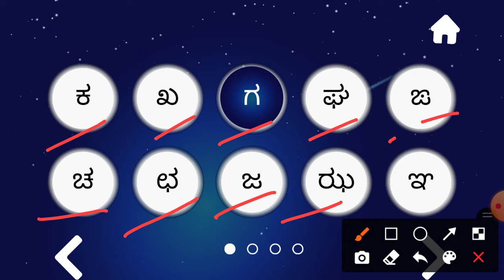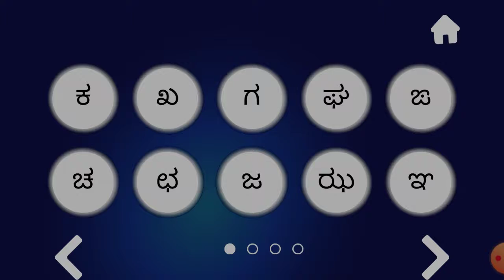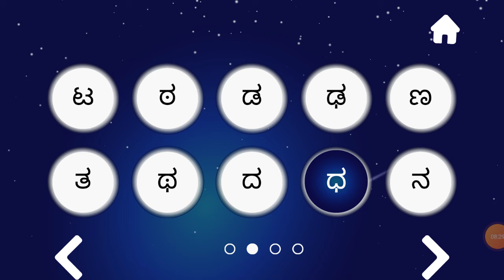CLASS UKG KANNADA VARNAMALE WRITTING ದ and ಧ